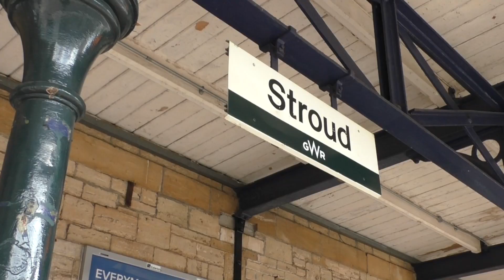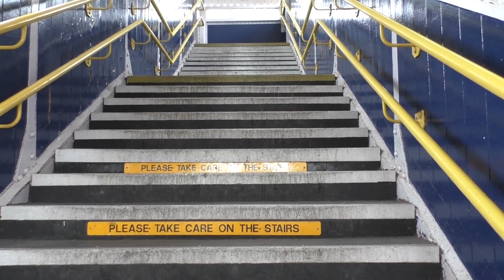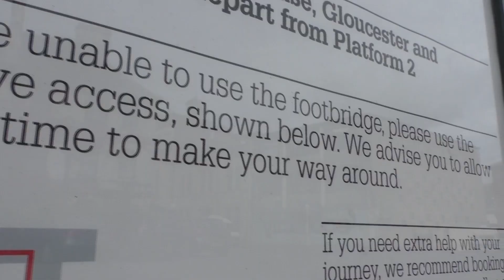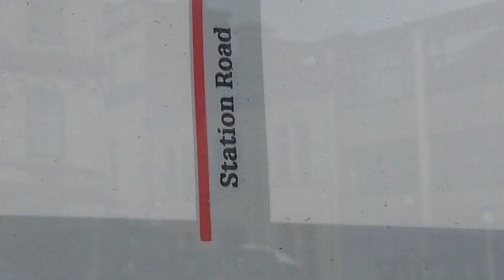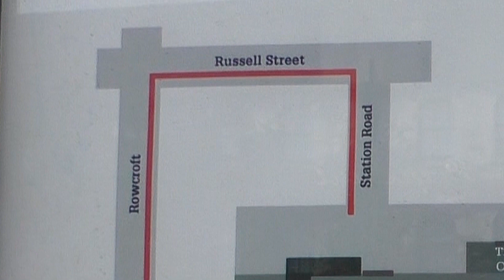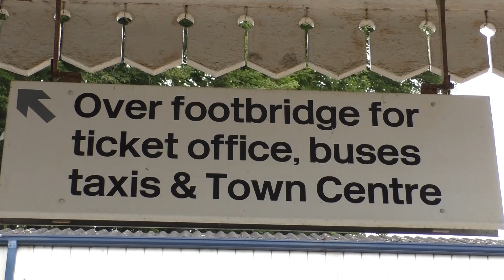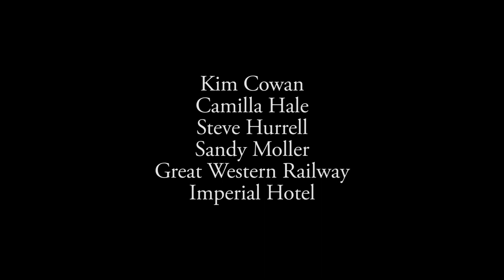A STATION for EVERYONE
A campaign for lifts to be installed on the footbridge at Stroud Station, so that wheelchair users (and people with buggies and heavy luggage) can get from Platform 1 to Platform 2. All part of Stroud Town Council's plan for the town.